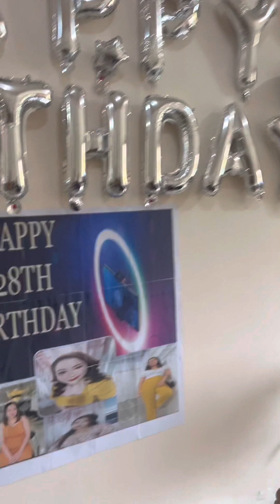Before and after my birthday 🥳 | What happened